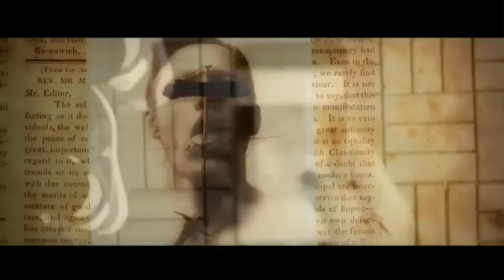Монолог I Автор текста Артём Расторгуев